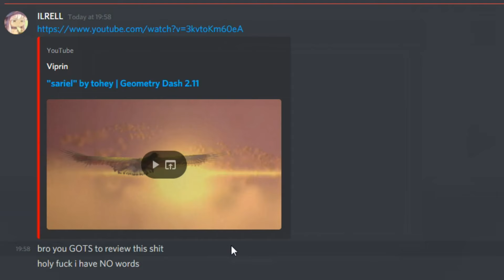The Recent Tab is Death | Geometry Dash 2.11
the recent tab is certainly something